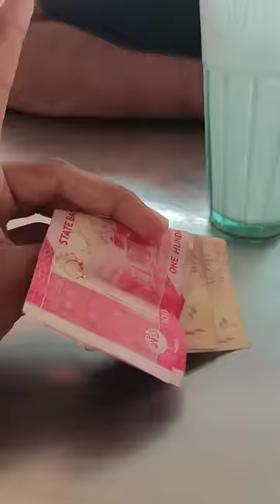food challenge in 500 for 24 hours 😂 | Janibhaivlogs | mini Vlog